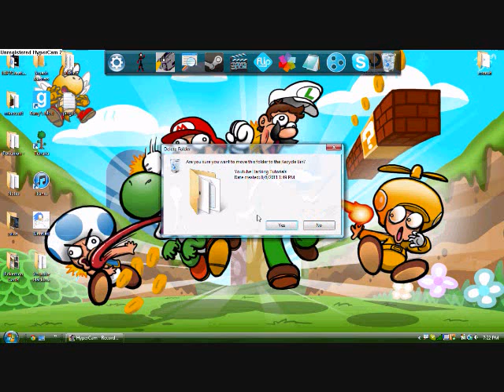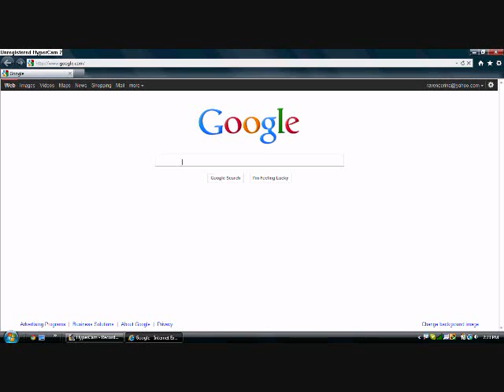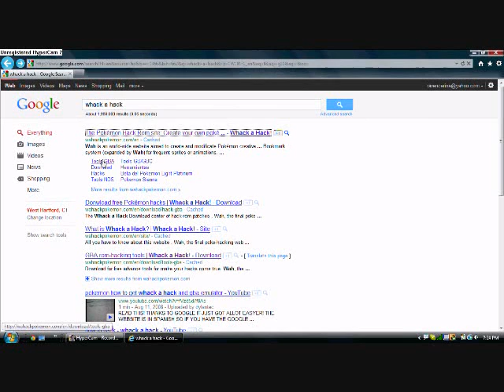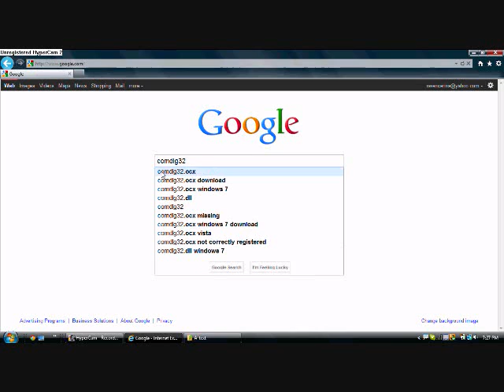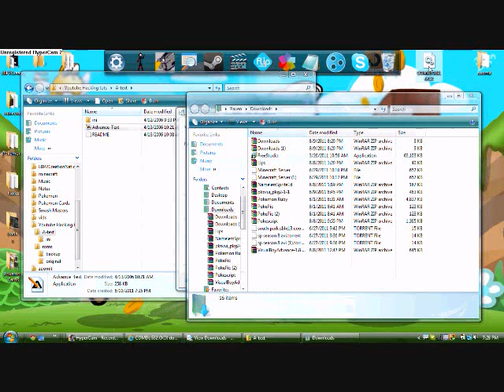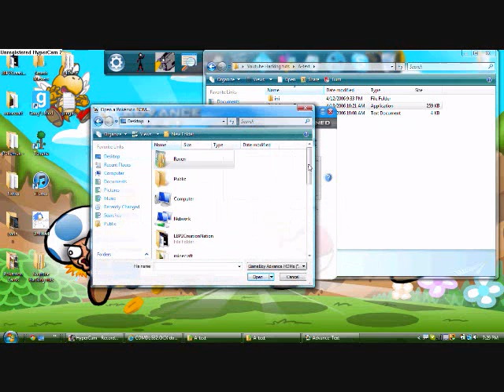How to make a POKEMON rom hack- Advanced Text (part 1)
this tutorial while show you-
Were to get Advanced Text